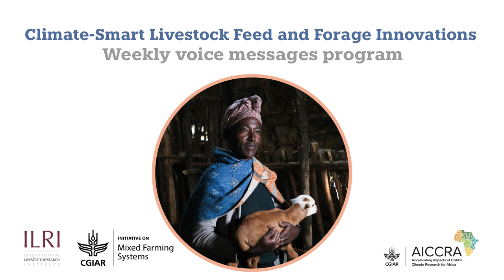የአየር ለውጥን መቋቋም ስለሚችሉ የተሻሻሉ የእንስሳት መኖ ቴክኖሎጂዎች ሳምንታዊ የድምፅ መልዕክቶች፡ ክፍል ሶስት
Weekly voice messages for farmers: Oats and vetches

Listen to the third episode of our weekly voice message series, which brings you the latest livestock feed and forage innovations in Ethiopia. This episode focuses on oats and vetches.

Oats and vetches can be grown together to produce a high-yielding forage for livestock. They are a good source of energy, protein, and other nutrients. A study found that cows fed a diet of 30% oats and vetches with 70% crop residue had a 50% increase in milk production.

This voice messaging program is produced in collaboration with the Sustainable Intensification of Mixed Farming Systems and Accelerating the Impact of CGIAR Climate Research for Africa projects. This program aims to scale up feed and forage innovations across the Ethiopian highlands through interactive mobile voice messages.